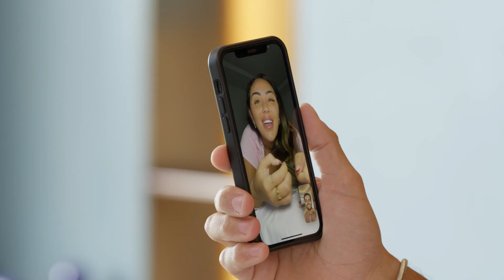"New Flames!?" 🔥 Jordan's Bali Postcard | The Only Way Is Essex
Jordan is spilling the beans in Bali! ...from his relationship with Sophie Kasaei, the boys and the drama! 👀 TOWIE is back this Sunday on ITVBe and ITVX